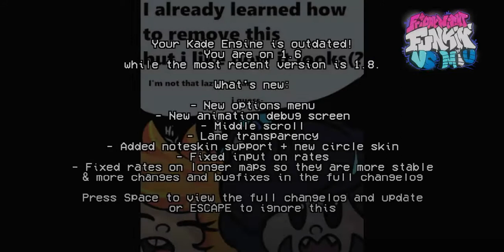FNF : Vs Miu สู้กับเเมวเหมียวที่ไม่ใช่เเมว [PERZAVAJI]